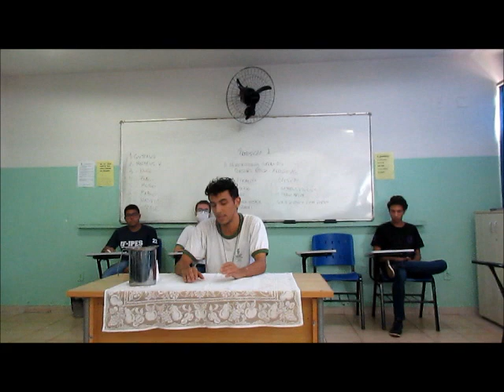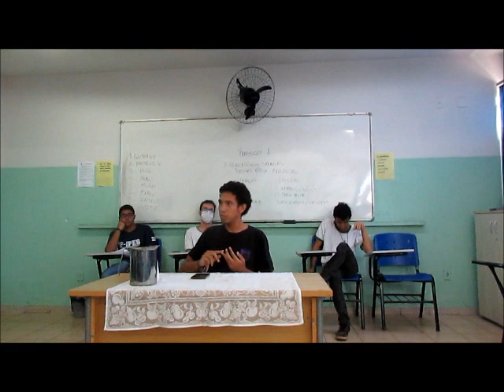CICLO de DEBATES FILOSÓFICOS - IFTM Campus Uberlândia / 3º C – [novembro/2022]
Proposição: "A Neurotecnologia supera as questões ético-religiosas".

Agradecimentos:
- Prof. Flávio Muniz
- IFTM Campus Uberlândia
- Colaboradores, Comissão Organizadora e Participantes

Imagens: Prof. Paulo Irineu & 3ºC 2022
Edição: Paulo Irineu (2022)

Prof. Paulo Irineu